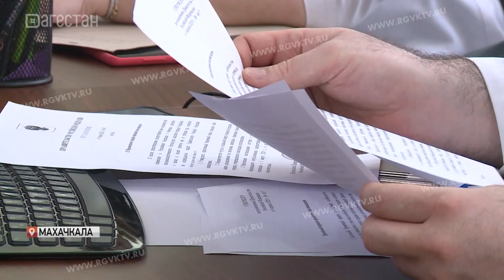Около 1 миллиарда рублей предусмотрено в этом году на реализацию «Социального контракта»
Около 1 миллиарда рублей предусмотрено в этом году на реализацию «Социального контракта», об этом сообщают представители Минтруда. Проект помогает повысить  доходы нуждающихся. Претендовать на заключение соцконтракта могут одиноко-проживающие граждане и малоимущие семьи, чей доход ниже прожиточного минимума в Дагестане, сейчас это  11 515 рублей.